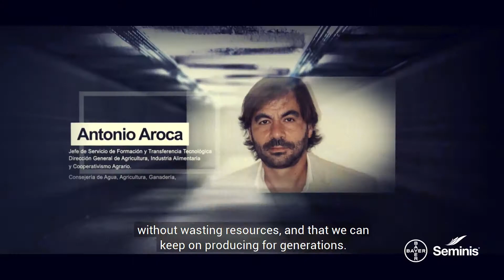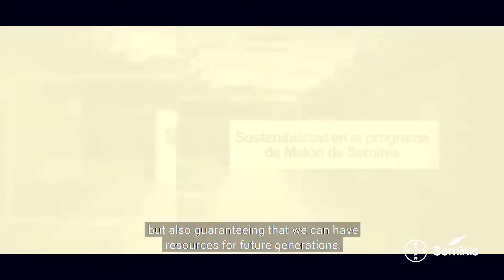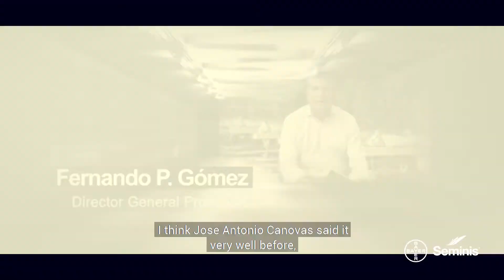Melon&Watermelon week 2022 l Sostenibilidad l Seminis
Te compartimos un poco de nuestra melon&watermelon week 2022 🍈🍉

Un punto de encuentro con expertos en el sector donde compartimos información sobre la importancia de la sostenibilidad 🌱

Primer mesa redonda "Sustainability on the farm"

Antonio Martínez Aroca - Jefe de servicio de formación y transferencia tecnológica
José Antonio Cánovas - Gerencia Kernel Export
Cristiane Lourenço - Bayer global Sustainability director

Moderador: José Sandoval - Sales Area Manager Levante Bayer CropScience Vegetables Seeds

Segunda mesa redonda "Sustainability beyond the farm"

Mireya Rifá - CEO Eco-45, Vicenpresidenta Aepsal, Board Member ENSHPO
Laureano Turienzo - Presidente de la Asociación Española del Retail
Fernando P. Gómez - Director General de Proexport

Moderadora: Melissa Díquez - Iberica Customer Marketing Manager Bayer CropScience Vegetables Seeds

¡Agradecemos a todos los asistentes y ponentes que nos acompañaron!